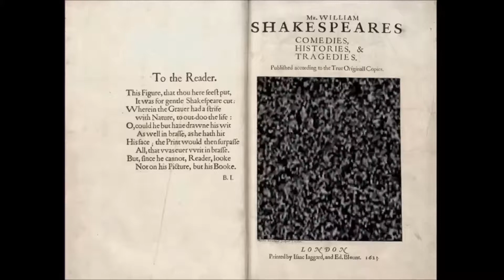"They have measured many a mile to tread a measure with you on this grass"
"They have measured many a mile
To tread a measure with you on this grass."

-Shakespeare, Love's Labour's Lost